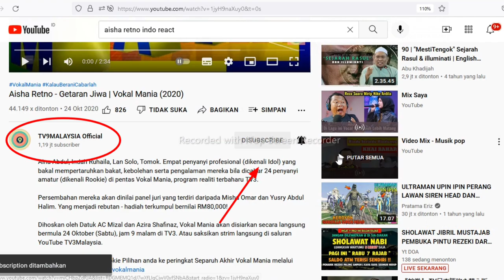FANTASTIS❗AISHA RETNO-GETARAN JIWA|vocal mania 2020[Reaction]